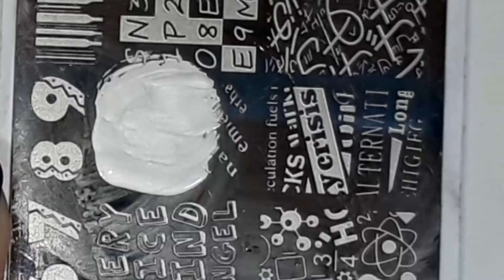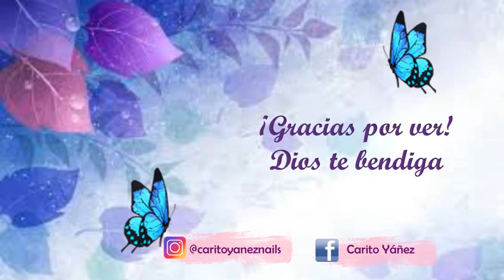bornprettystore Diseño de uñas Romeo Y Julieta Flakies Chameleon Born Pretty Store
👇DA CLIC EN MOSTRAR MÁS 👇

Hola hoy le traigo una mani revisando los flakies y la placa Retro Script que Born Pretty Store me envió en colaboración. Les dejo los links y los códigos de descuento por si les interesan.

Materiales:

Esmalte de la química Alemana
Esmalte negro 40 de Etienne
Top coat Insta Dry de Sally Hansen

Placa Retro Script BP-L010